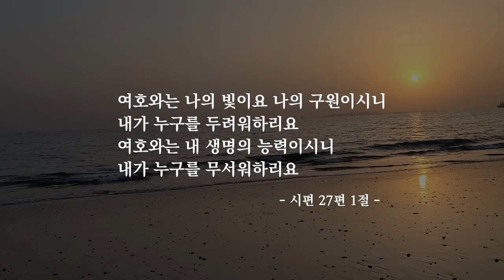감사해요 주 사랑 | 자작곡 #50 | 작사·작곡·찬양 연드보라 목사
여호와는 나의 빛이요 나의 구원이시니
내가 누구를 두려워하리요
여호와는 내 생명의 능력이시니
내가 누구를 무서워하리요

💗 감사해요 주 사랑 - 가사 💗

1.험한 세상에 길 잃고 헤맬 때
주님 언제나 동행해 주셨네

2.험한 세상에 혼자라 느낄 때

*어두움 강할지라도 빛으로 덮어주셨고
어려움 당할지라도 주님이 나를 지키심을

감사해요 주 사랑 변하지 않는 그 사랑
주 찬양 온 땅에 날 구원하신 주님께 찬양

감사해요 주 사랑 영원한 생명 주신 주
주 영광 온 땅에 빛으로 채우신 주께 영광

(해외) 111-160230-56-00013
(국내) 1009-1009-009